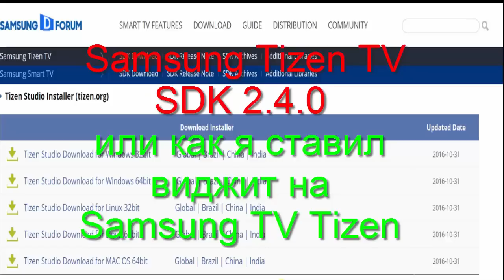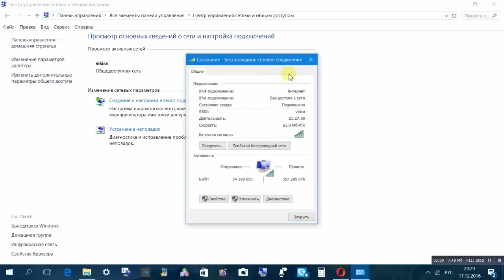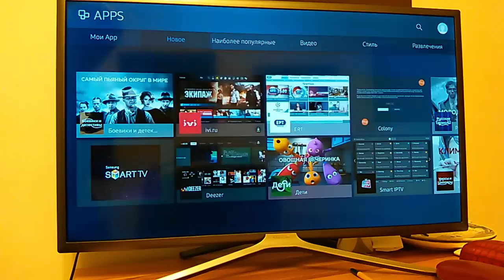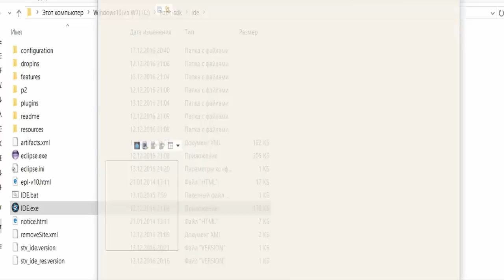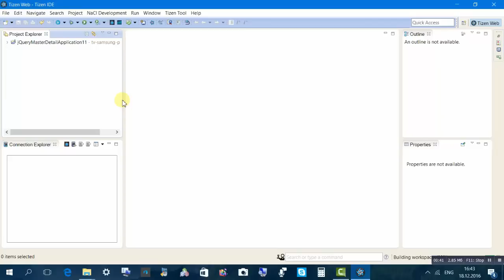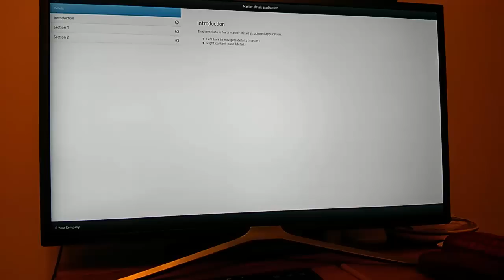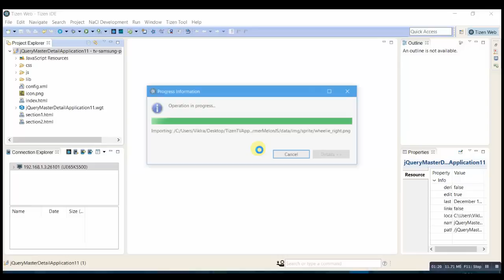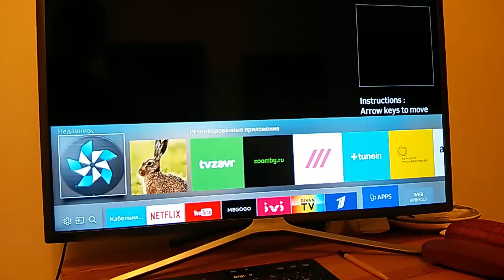Виджеты на Samsung TV Smart K-серии OC Tizen или Кая я ставил их используя TIZEN SDK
Можно ли создать виджит на Samsung Smart TV Tizen
самому?Да,можно.Можно ли его закинуть на телевизор?
Да,можно?Что для этого надо?Чтоб получить ответ,смотри видео...
Официальный сайт разработчиков Smart TV, с которых можно скачать
SDK и руководства по созданию приложений на Смарт ТВ.